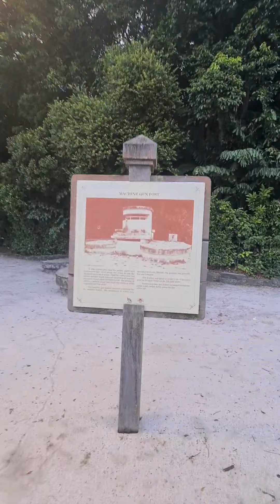Night Fishing in Labrador Park, Singapore | Fishing Adventure Vlog (13th - 14th November 2021)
No Catch on this day...but, we Kakis bond well. Turns out this day was Jacorb's and his childhood friend's Birthday. So, just a get together for some fun. For me personally, I've not catch any fish here.  Hope to break the ice in the near future. Thanks to AnglersHood Familia buddy, Wan joining us.